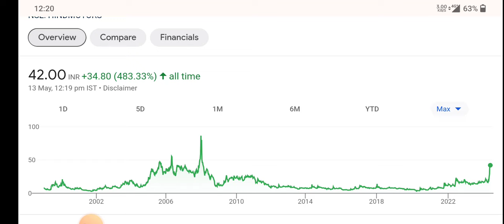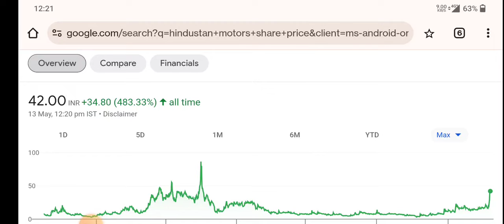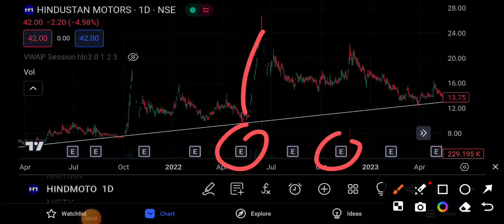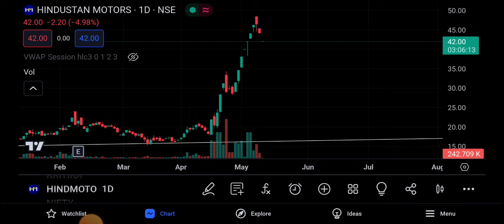hindustan motors share news | hindmotor share news | hindmotor share news today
topic covers:-

1 -  hindustan motor share future
2 -  hindustan motor latest
3 -  hindustan motor latest news
4 -  hindustan motor latest news today
5 -  hindustan motor latest news hindi
6 -  hindustan motor latest share news
7 -  hindustan motor latest stock news
8 -  hindustan motor latest update
9 -  hindustan motor latest news share market
10- hindustan motor stock split
11- hindustan motor stock news
12- hindustan motor stock
13- hindustan motor stock Q3 result
14- hindustan motor stock analysis
16- hindustan motor stock latest news today
17- hindustan motor stock latest news
18- hindustan motor stock analysis today
19- hindustan motor stock news in hindi

thankyou